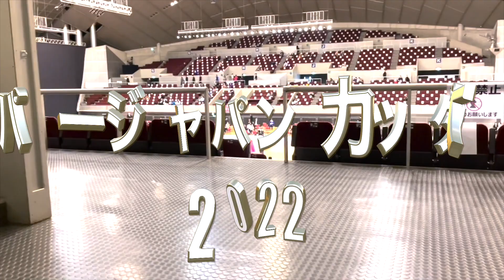スーパジャパンカップ2022CM